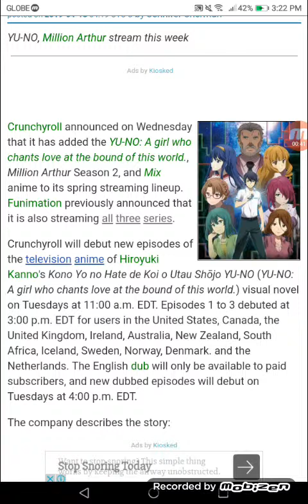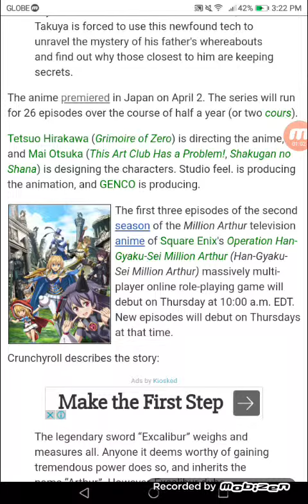Crunchyroll Adds 3 Anime Titles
YU-NO, Million Arthur stream this week